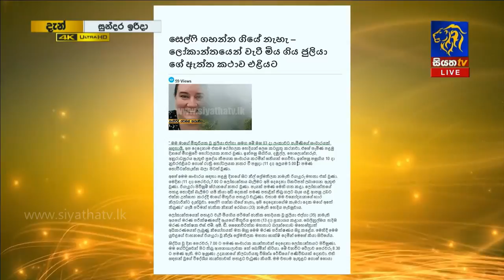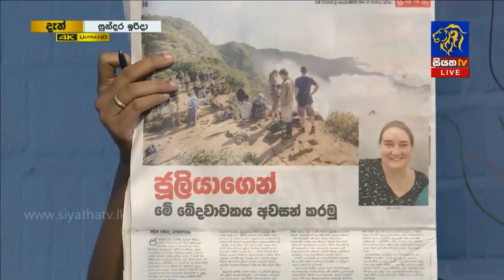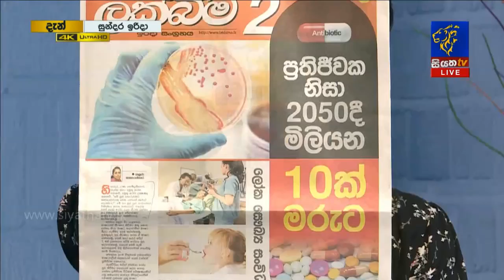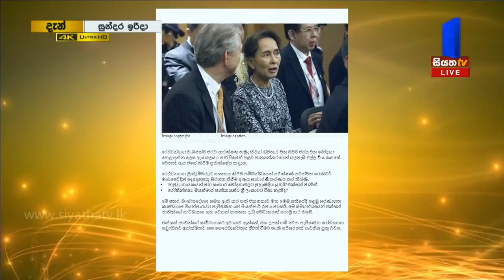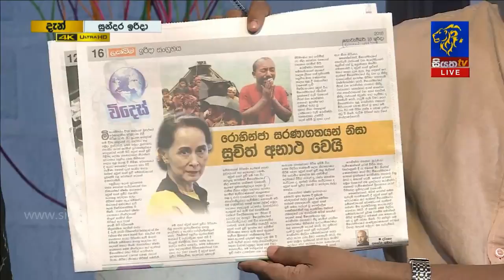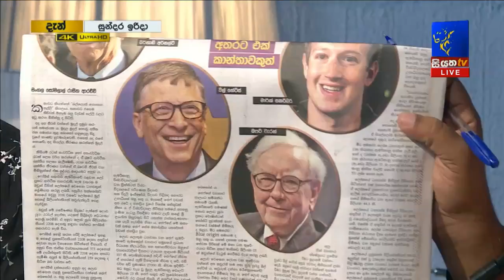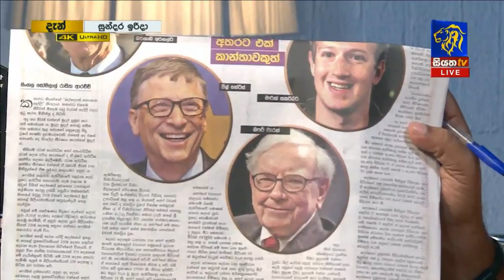GOOD MORNING SRI LANKA | සුන්දර ඉරිදා | Part - 02 | 18 - 11 - 2018